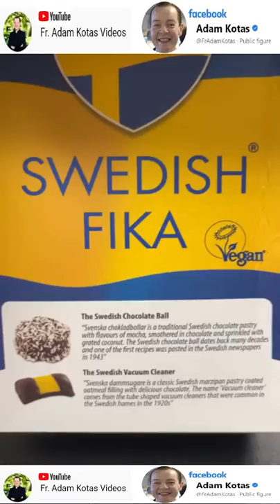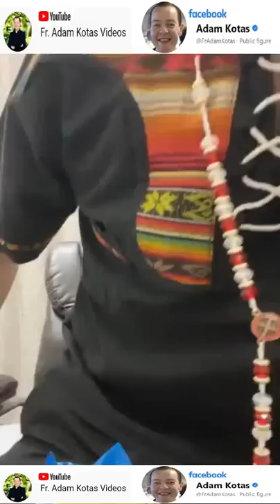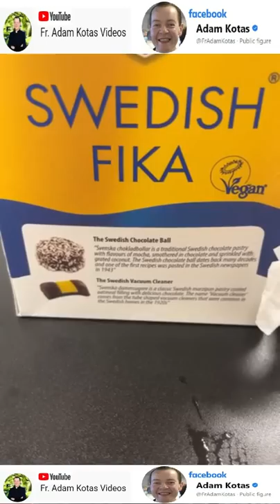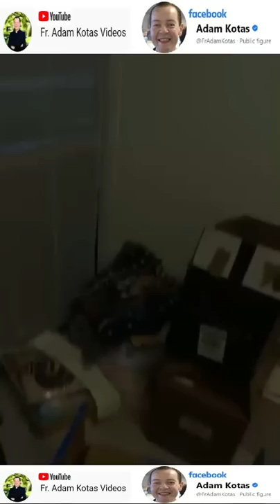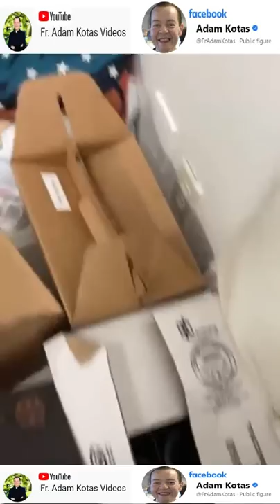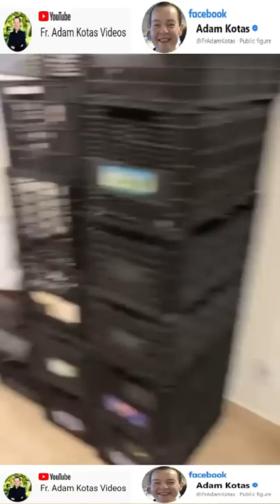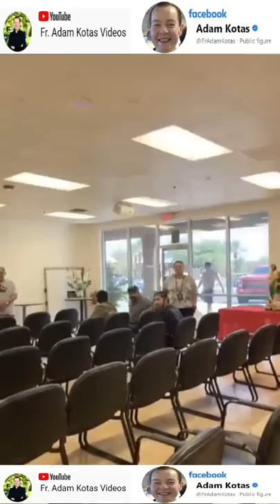Padre Adam Kotas 🔔Aún después de la Noche Más Oscura🌑🌙🌚El Sol Siempre Saldrá⛅y Brillará más Fuerte☀️